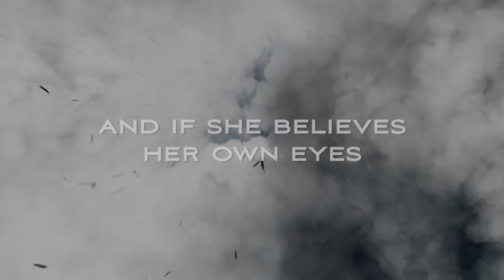Crescendo by Becca Fitzpatrick Book Trailer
In the frantically anticipated follow up to Becca Fitzpatrick's New York Times bestseller Hush, Hush, Nora must decide if she can really count on Patch... or if he's hiding secrets darker than she can even imagine.